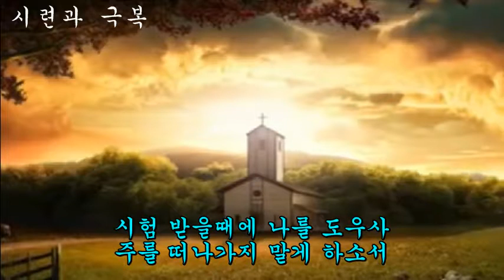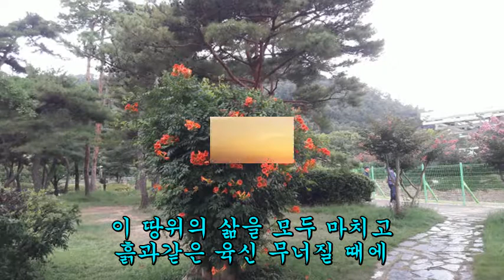새찬송가 343 시험 받을 때에